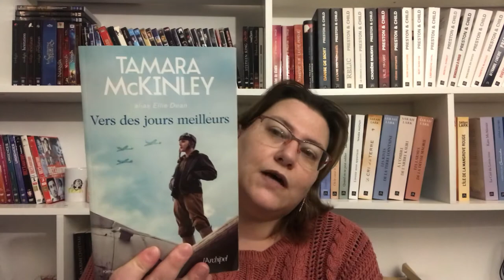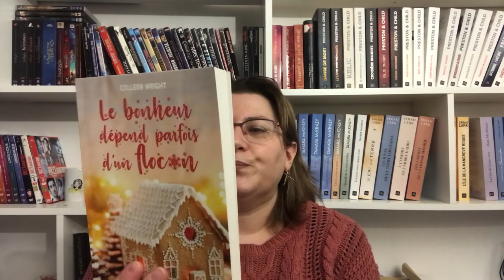Point lecture #8 (saga, Noël et cosy)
Livres cités :
- Vers des jours meilleurs de Tamara McKinley
- Le bonheur dépend parfois d'un flocon de Colleen Wright
- Les voeux de Noël de Susan Mallery
- Meurtres et charlotte aux fraises de Joanne Fluke